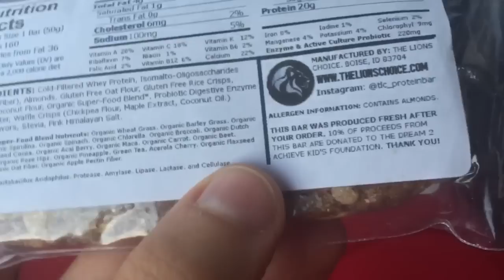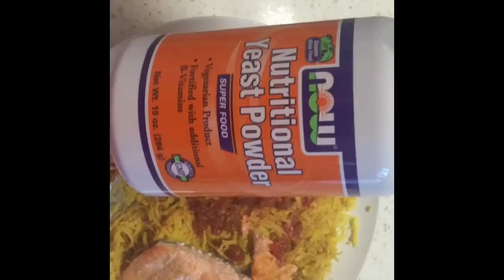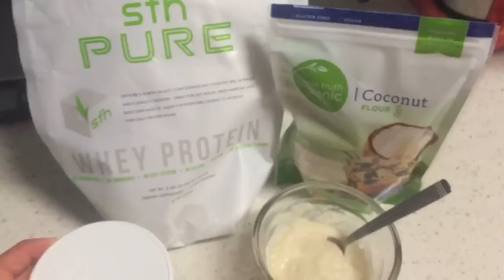What I eat in a day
Protein bars/peanut butter: Thelionschoice.com